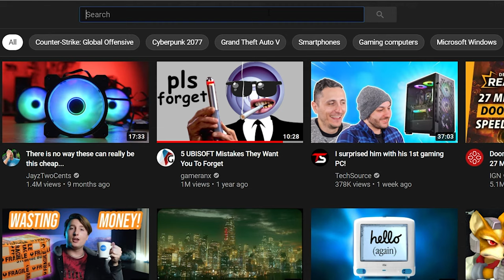CSGO: What Noob Movement Looks Like...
The betWay Movement Challenge is a KZ map by Ulletical, featuring 4 maps: Mirage, Dust 2, Overpass and Vertigo.

Since I am pretty noob at this game, it took me 4 hours to beat only Mirage. My journey to complete the other 3 maps will not end and I will not accept defeat. I am open to suggestions to improve my movement, so leave your opinions down below in the comments.

Special Thanks to Nishanth Navada